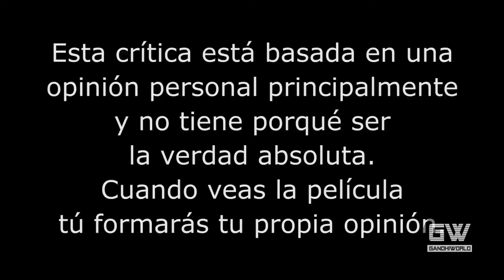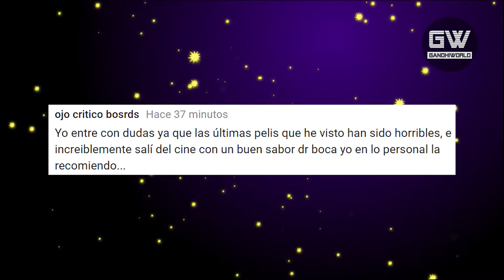Asesino: Misión Venganza - Borg vs McEnroe (Crítica/Review)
Crítica/Review de la película "Asesino: Misión Venganza" (American Assassin), dirigida por Michael Cuesta; y la película "Borg vs McEnroe" (Borg McEnroe), dirigida por Janus Metz Pedersen.